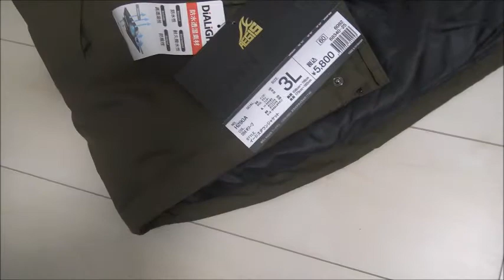ワークマン workman イージス ダウンジャケット フュージョンダウン モンスターパーカー 防寒レインジャケットPERFECT 釣り用に購入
ワークマン workman イージス ダウンジャケット　フュージョンダウン モンスターパーカー　防寒レインジャケットPERFECT　釣り用に購入してみました！